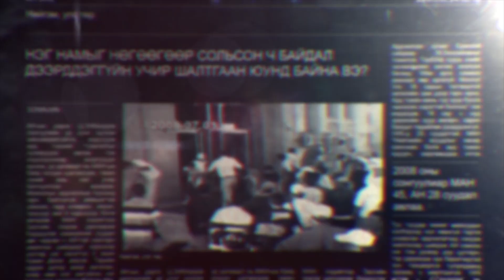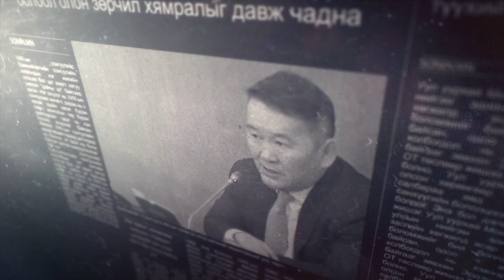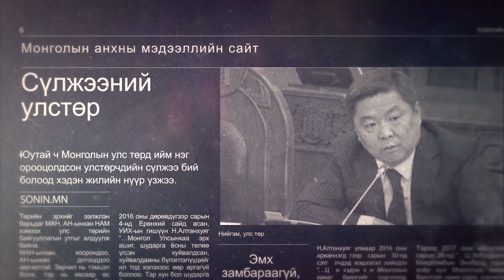С.Ганбаатар: Ерөнхийлөгчид хоёр "сайхан" тэрбумтантай өрсөлдөөд ялсан, гэвч ...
МАХН-ын дэд дарга, Монгол Улсын Ерөнхийлөгчийн 2017 оны сонгуульд нэр дэвшин, 1-р шатанд ялалт байгуулсан ч саналаа луйвардуулсан С.Ганбаатартай уулзаж, цөөн асуултанд тодруулга авлаа.